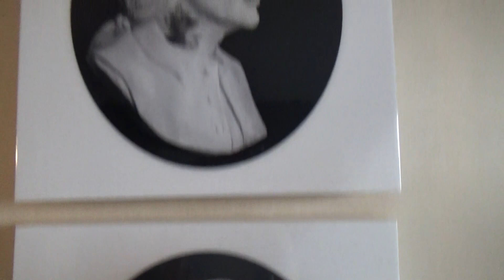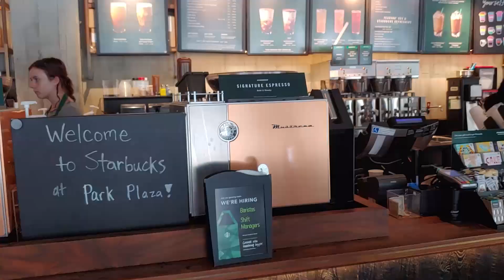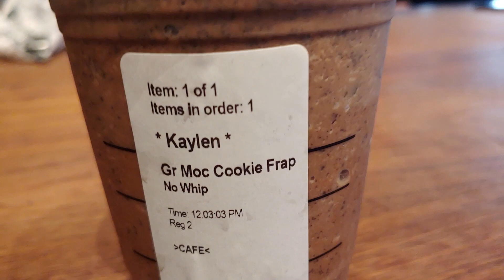MY FIRST FLIGHT EVER!! - BOSTON TRIP AND MINI HAUL 2019!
Howdy ya'll!

Have you ever been to Boston? Do you wanna go? Well, YEE HAW come on!
Let's go together and visit the beautiful history filled city of Boston, Massachusetts. Who knew there was so much shopping  in Boston?! Take a look at all the gorgeous stuff I got while visiting stores I've never heard of!

Where all have you been? Where's your favorite place to visit?